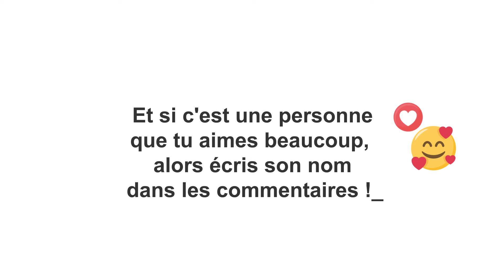Joyeux anniversaire Mathieu (tu vas rire, trop drôle ! ! ! 😂😂😂)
Vidéo "Regarde cette vidéo si tu connais un Mathieu", une courte vidéo sympathique et pleine d'humour sur le prénom Mathieu. Vous connaîtrez les 3 qualités principales des personnes portant le prénom Mathieu. 1 minute de divertissement en toute simplicité à partager avec toutes vos connaissances. N'hésitez pas à mettre un commentaire et à partager la vidéo avec un Mathieu que vous connaissez, ça lui fera plaisir.